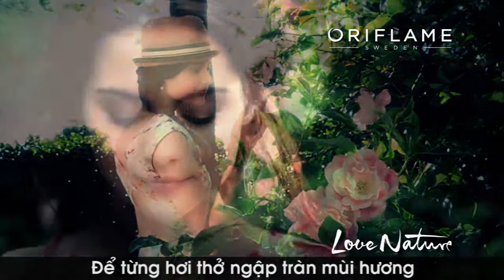Love Nature - Dòng sản phẩm chăm sóc da mới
Khám phá dòng sản phẩm chăm sóc da Love Nature để mỗi ngày đều là một trải nghiệm tuyệt vời cùng thiên nhiên.
Xem chi tiết sản phẩm tại: